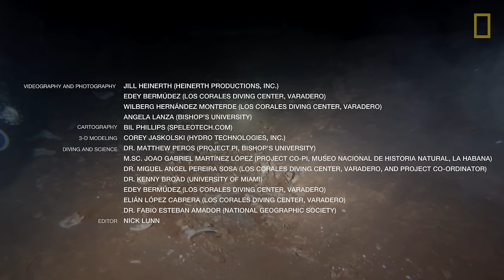Extinct Sloth Fossils Discovered In Underwater Cave | National Geographic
Divers made a rare discovery of extinct giant sloths in a Cuba cave. Geographer and National Geographic Grantee Matthew Peros and his team found fossils of three extinct sloth species in an underwater cave near Varadero. Underwater caves with extinct animal remains are extremely rare. Peros hopes to learn more about ancient climate and environment from studying the remains.

Jill Heinerth (Heinerth Productions, Inc.)
Edey Bermúdez (Los Corales Diving Center, Varadero)
Wilberg Hernández Monterde (Los Corales Diving Center, Varadero)
Angela Lanza (Bishop’s University)

Cartography
Bil Phillips (Speleotech.com)

3-D modeling
Corey Jaskolski (Hydro Technologies, Inc.)

Diving and Science
Dr. Matthew Peros (Project PI, Bishop’s University)
M.Sc. Joao Gabriel Martínez López (Project Co-PI, Museo Nacional de Historia Natural, La Habana)
Dr. Miguel Angel Pereira Sosa (Los Corales Diving Center, Varadero, and Project Co-ordinator)
Dr. Kenny Broad (University of Miami)
Elián López Cabrera (Los Corales Diving Center, Varadero)
Dr. Fabio Esteban Amador (National Geographic Society)

Editor
Nick Lunn